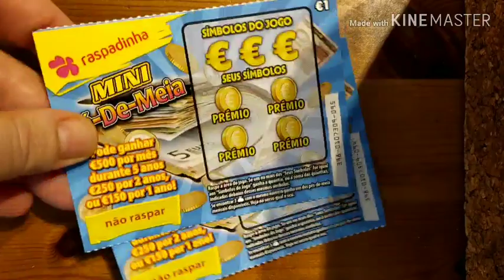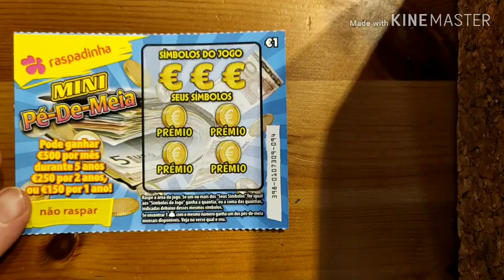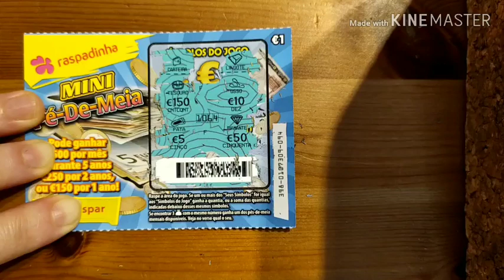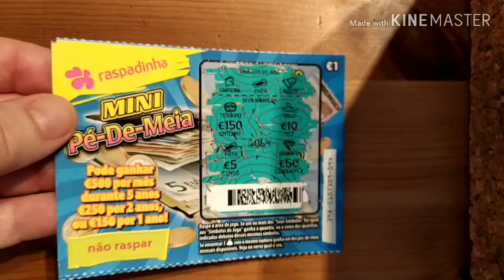Raspadinha premiada do dia!AwardsandmoreAwards raspadinhas Porto Portugal#